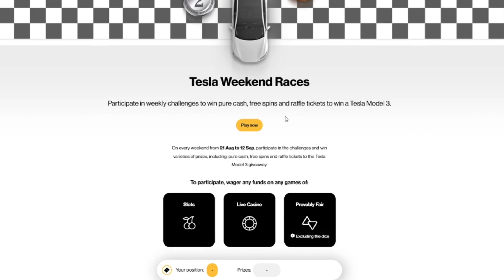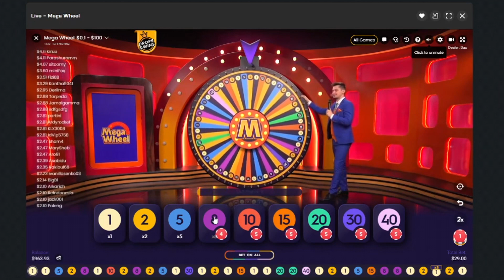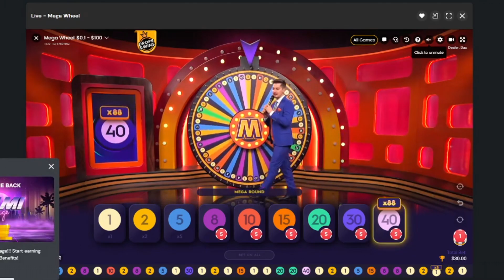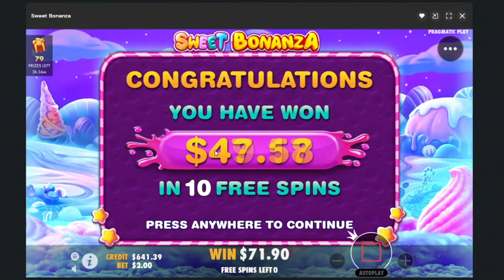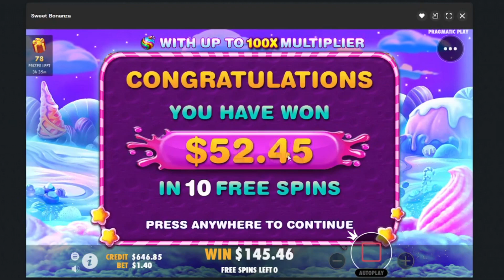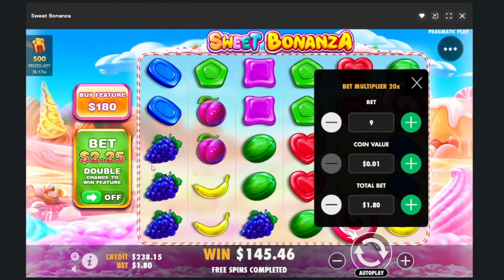Chasing Max Win on Sweet Bonanza (Fortunejack)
So if you enjoy watching these kinds of videos -

I feel it is very important to also talk about the negative effects of gambling!

Following these tips can help you to stay safe if you choose to gamble.

1. Don't think of gambling as a way to make money
The venue is using gambling to make money. It's not designed to work the other way around. Over time you will give away more money than you receive! Think of gambling as an entertainment expense – just like buying a movie ticket.

2. Only gamble with money you can afford to lose
Gamble within your weekly entertainment budget, not with your phone bill or rent budget.

3. Set a money limit in advance
Decide how much you can afford to lose before you go to play. When it's gone – it's over! If you win, you've been lucky, but don't be disappointed if your luck doesn't continue.

4. Set a time limit in advance
It's easy to lose track of time when you're gambling. Set a time limit or alarm, and when time's up – quit! Odds are that the more time you spend gambling, the more money you will lose.

5. Never chase your losses
If you lose your set money limit and then try to win some of it back before you leave, then you haven't really set a money limit. Chasing your losses will usually just lead to bigger and bigger losses.